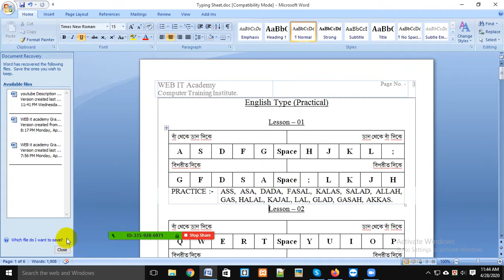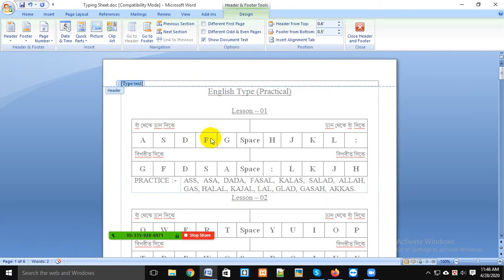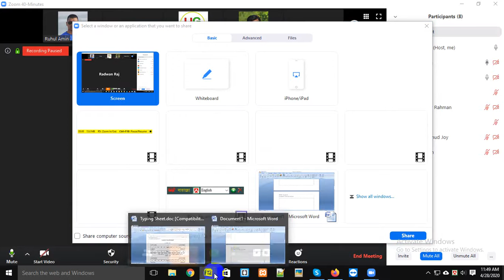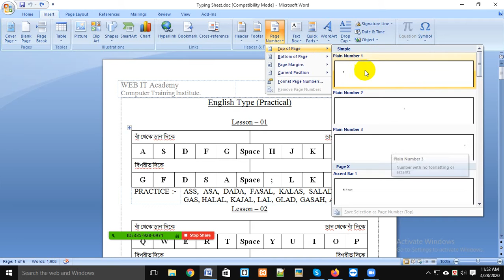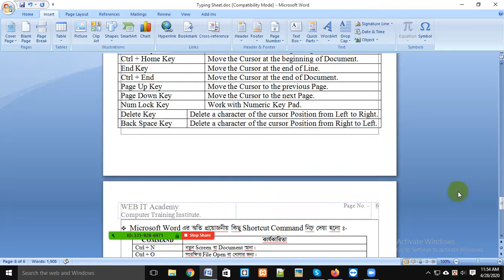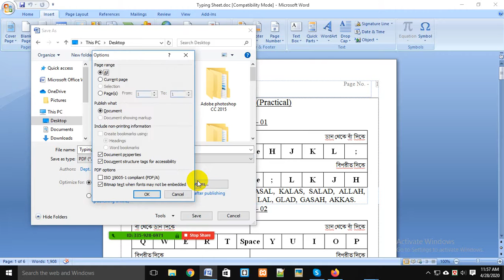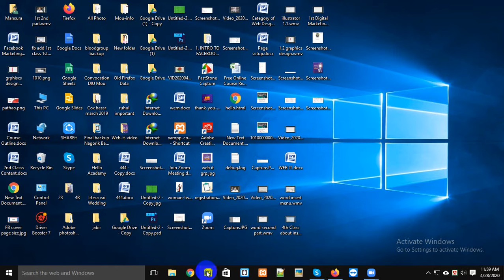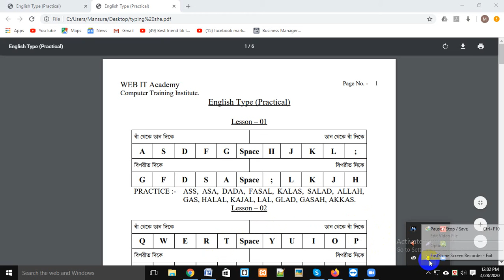Ms Word Insert Menu header or footer | What is Header footer | how to works Header footer.